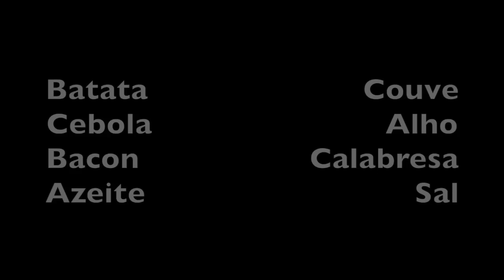ALEXANDRINA APRENDE A FAZER CALDO VERDE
INGREDIENTES DO CALDO VERDE

Batata                        Couve
Cebola                          Alho
Bacon                   Calabresa
Azeite                              Sal

Descasque as batatas, corte em pedaços pequenos e cozinhe em bastante água. Corte a cebola, as carnes e a couve.

A couve deve ser cortada em pedacinhos para não ficarem fios longos que dificultam servir e comer.

Bater as batatas e uma parte da couve com a água do cozimento e reservar.

Cozinhar as carnes em água que será descartada.
Fritar o bacon e depois a calabresa. Despejar na panela com o caldo batido das batatas e couve.

Refogar a cebola no óleo que sobrou das carnes. Salgar e despejar a couve e refogar. Juntar a couve refogada no caldo.

Misturar a couve na panela da sopa e esperar mais uns 5 a 10 minutos com o fogo aceso para que os ingredientes peguem o tempero.

Servir com azeite no prato.

Bom apetite!!!